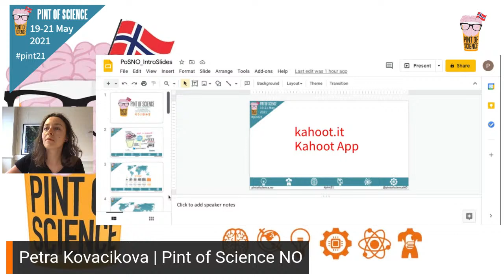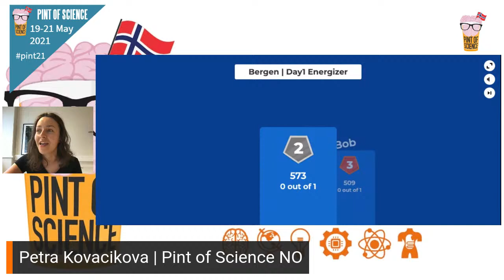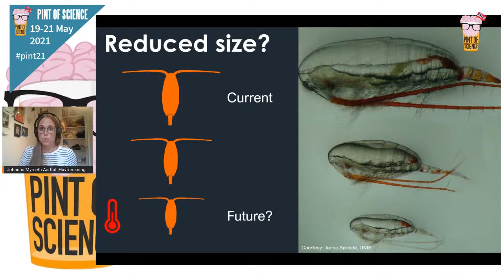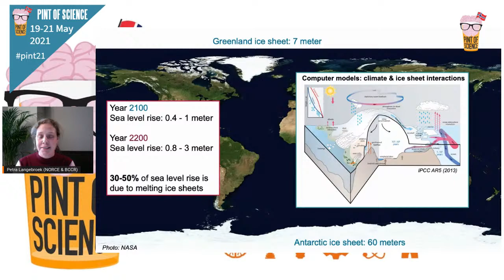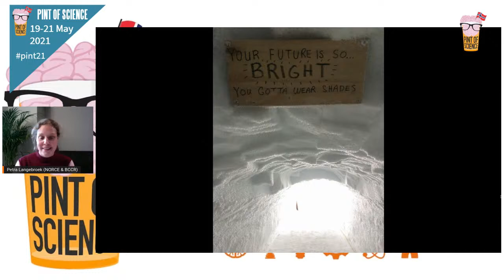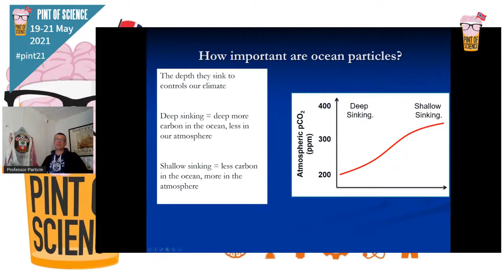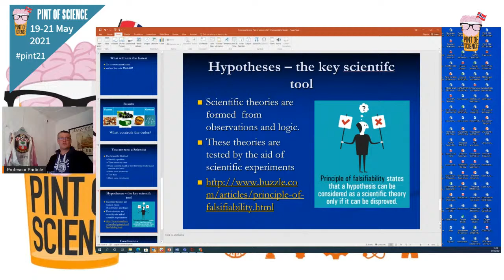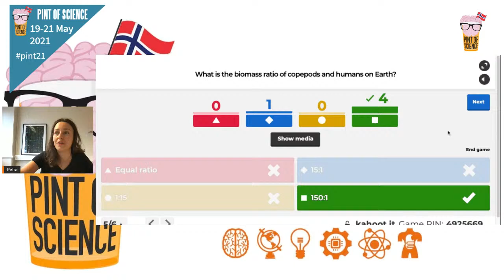Bergen| Oceans&Climate Change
Have you heard about the creatures called Copepods? Do you want to know if researchers lead a lonely or a busy life in a research station? Get a sneak peek on all of these topics and join us to perform a sink OR swim experiment with Prof. Particle as a part of pint21 science festival.

Guest speakers of the day:

Johanna Myrseth Aarflot - Why we care about copepods
Richard Sanders  - Sink or Swim
Petra Langebroek - Life and science in a research camp in central Greenland